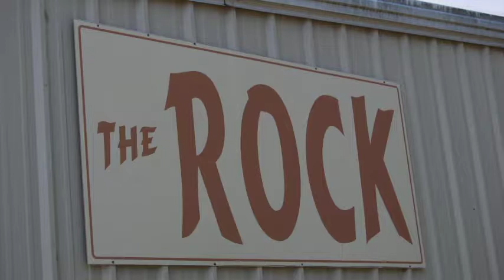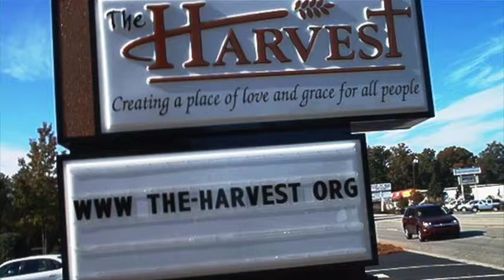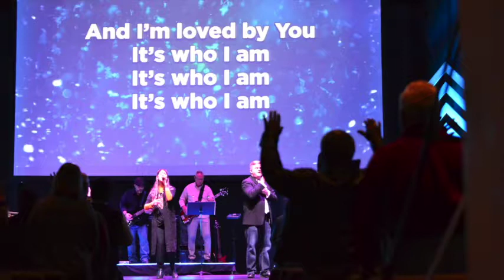The Harvest 30 Years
A look back at 30 Years of the Harvest Church ministry in Lexington, SC.